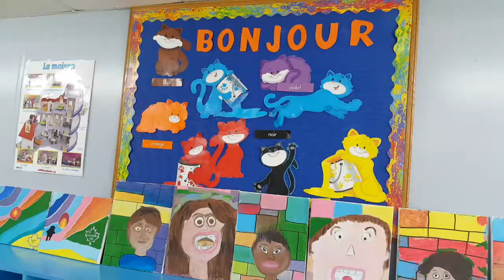RMS Central Park Campus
Take a look at Rowntree Montessori Schools Central Park Campus. A well-rounded private school offering small classroom sizes and an advanced curriculum starting at a young age.